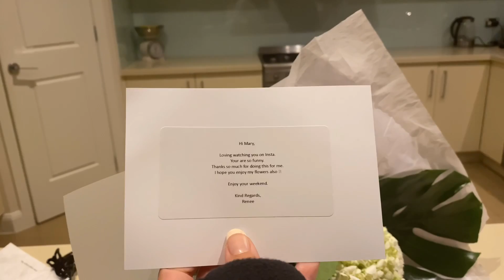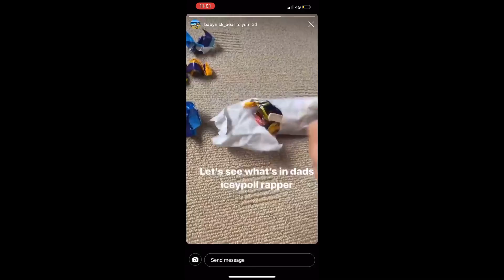The ultimate HAIR PRANK on my mum.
Seriously this takes the cake, in 30 years of my sister and I pranking my mum. Also please excuse the quality I filmed it on my iPhone. Oh and Mary wanted me to add excuse the mess she is currently having the house painted and is in the process of moving. 🙄